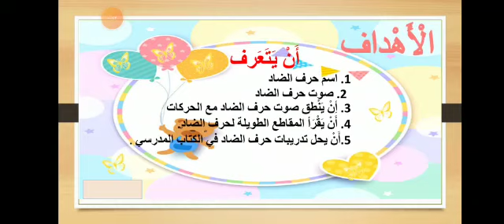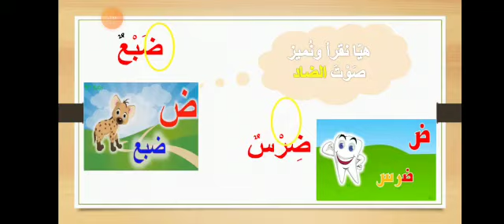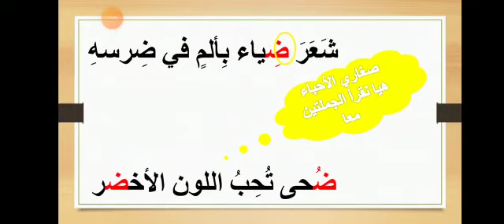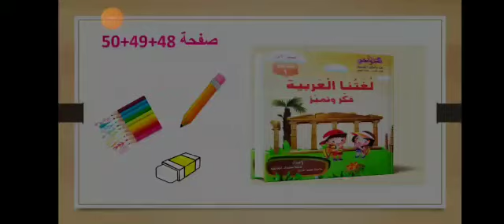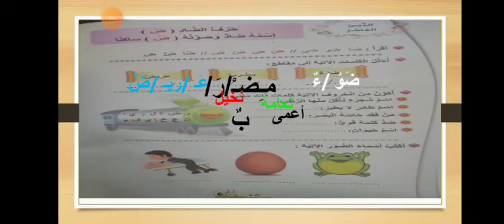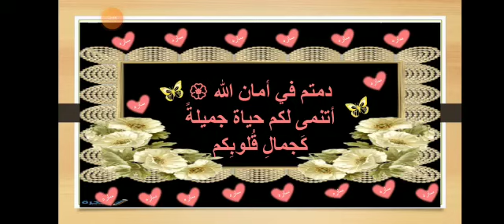مدارس الهدي المحمدي - اللغة العربية - تجريد حرف الضاد ( تميز وانطلق ) - الصف الأول